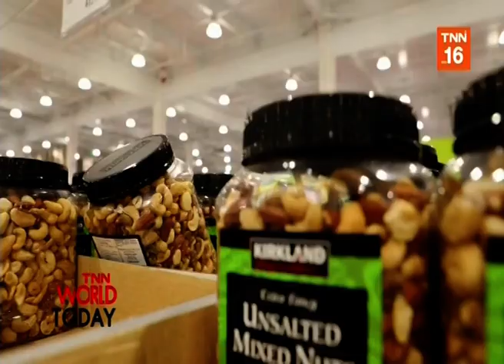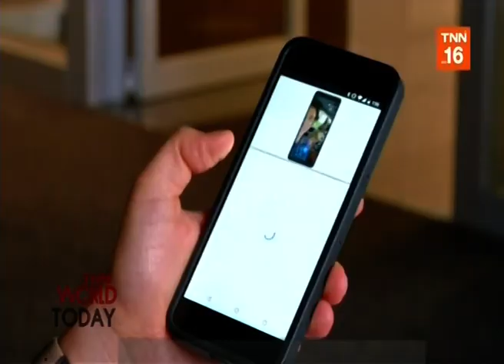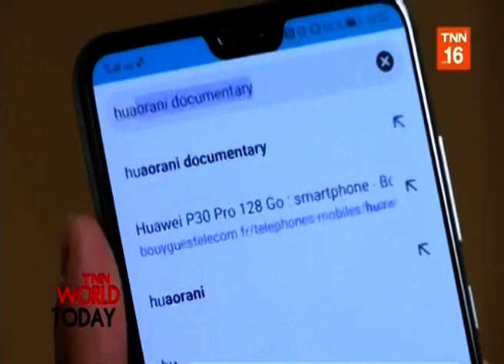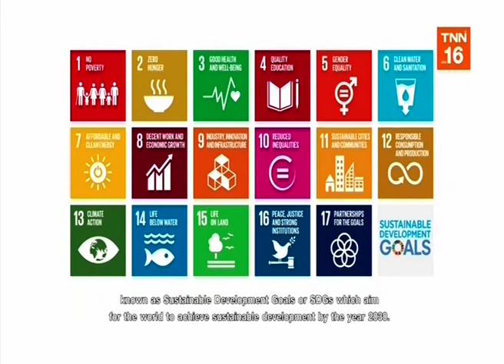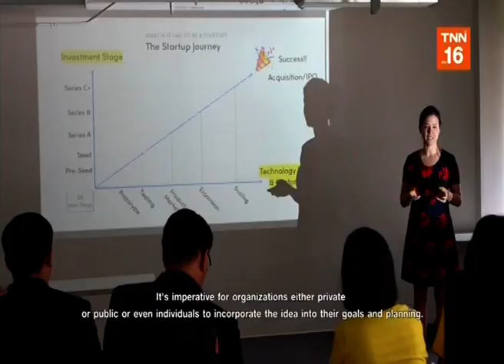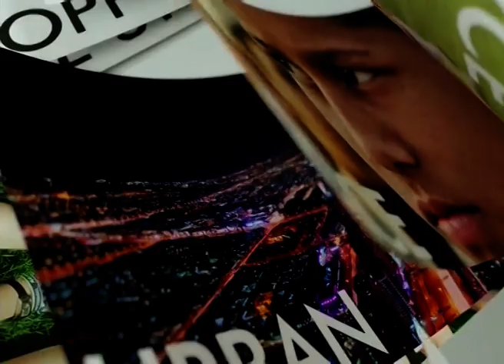◆★ 28AUG19 📎4 ข่าวต่างประเทศ ❝2019❞ 🌎 Abroad News 🌍 国外消息 🌏♟♟♟♟♝♛♚♝♞♜♟♟♟♟